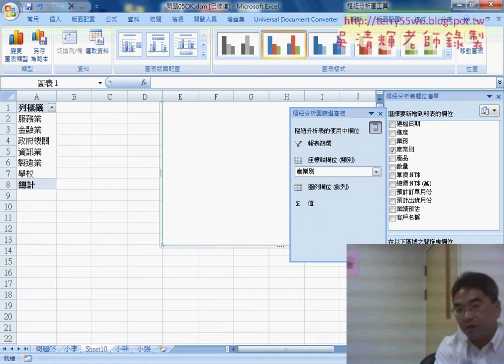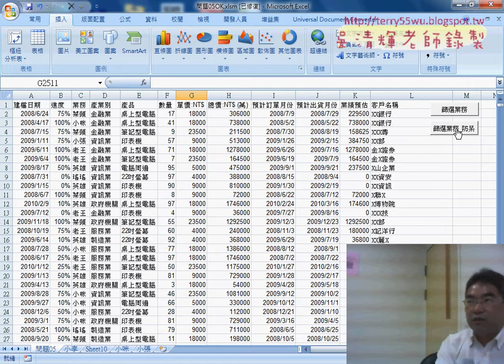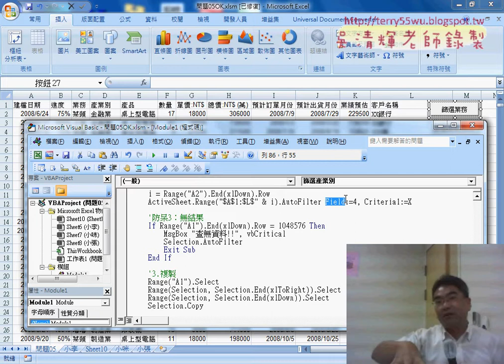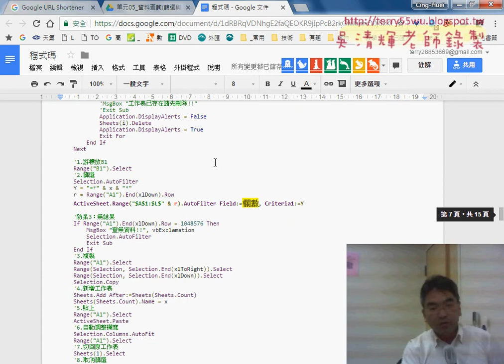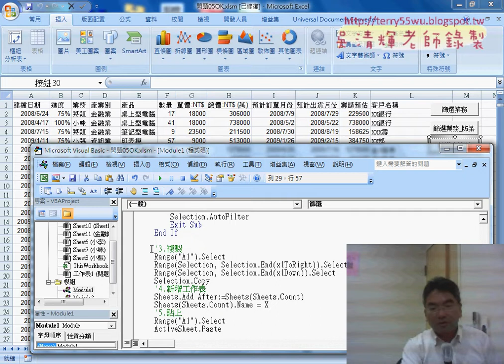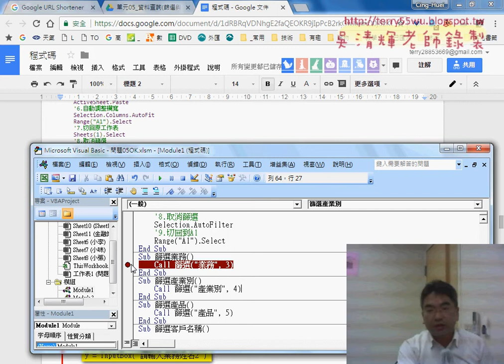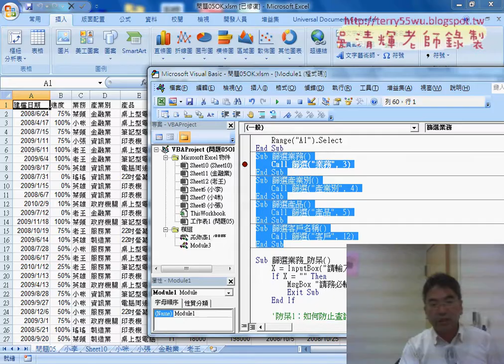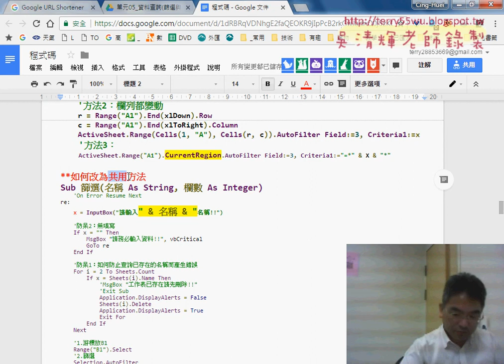07 改為共用副程式與呼叫